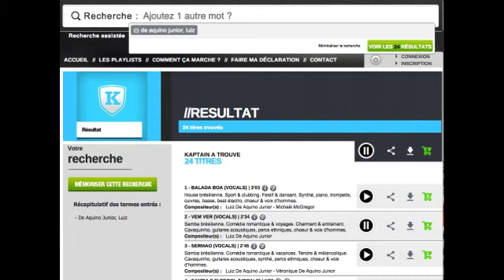Mar do amor- Luiz de Aquino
Mar do amor- Luiz de Aquino- 2014- Editions Kaptain Music
Luiz de Aquino- Vocals, 7 strings guitar; Osman Martins- cavaquinho, percussions.Véronique le Berre-Mix- Studio Paraiso-Paris